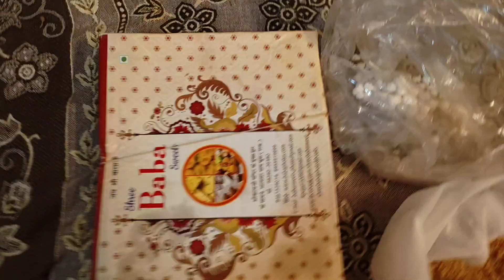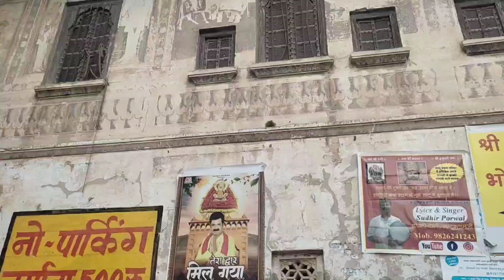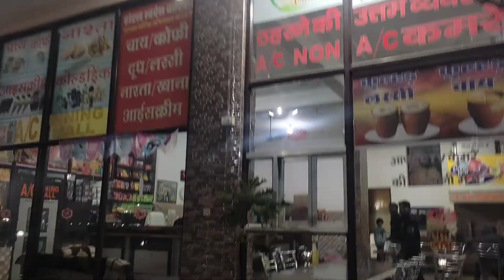Socha nahi tha aisa hoga - Khatu Shyam Baba ne jholi bardi, Salasar Balaji and Khatu Shyam Darshan